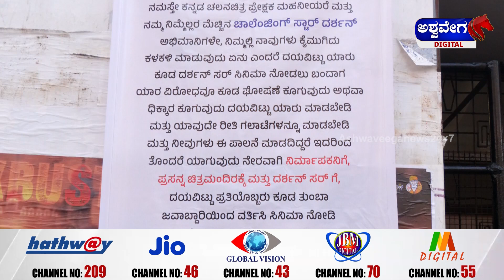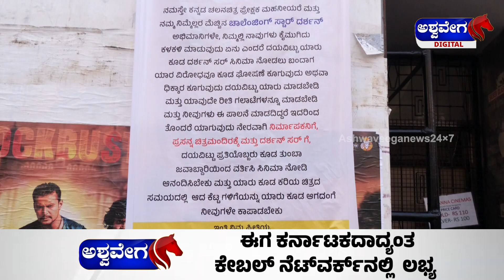Navagraha Re Release Warning Board || ದರ್ಶನ್ ಅಭಿಮಾನಿಗಳಿಗೆ ಚಿತ್ರಮಂದಿರ ಮಾಲೀಕರಿಂದ ಎಚ್ಚರಿಕೆ !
Navagraha Re Release Warning Board || ದರ್ಶನ್ ಅಭಿಮಾನಿಗಳಿಗೆ ಚಿತ್ರಮಂದಿರ ಮಾಲೀಕರಿಂದ ಎಚ್ಚರಿಕೆ ! || @ashwaveeganews24x7

📅 Date of Update: [ 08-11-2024 ] 📍 Location: Bengaluru, Karnataka